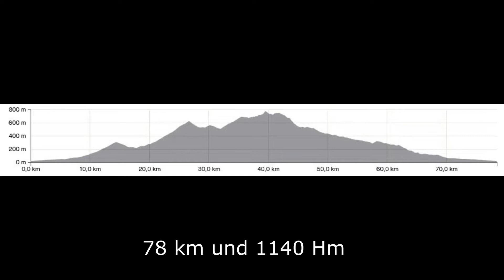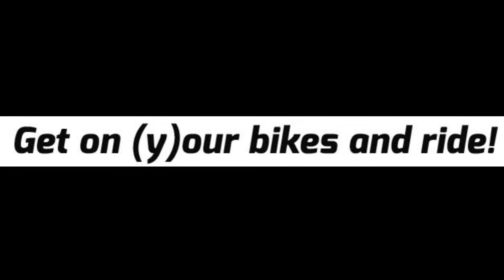Coll de Rates